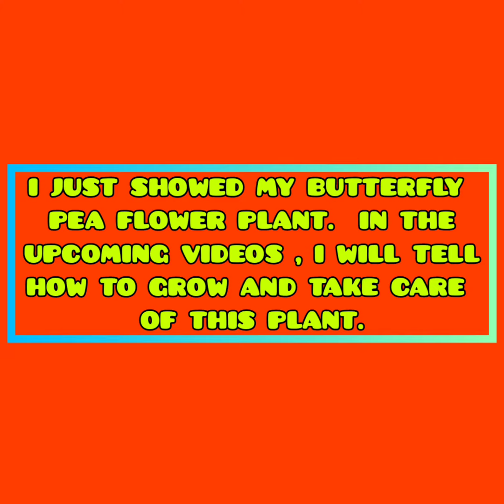BUTTERFLY PEA FLOWER PLANT||INTRODUCTION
This is my Butter fly pea flower plant. In next video I will be posting more tips about the growth of the plant. 👍